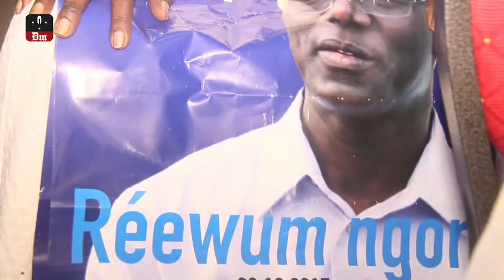Lancement "République des valeurs" - Sonko : "on a jamais eu un régime aussi nul au Sénégal"